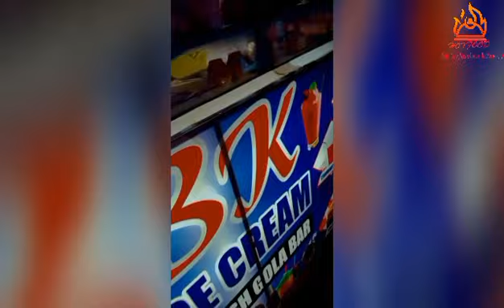Chand Rat To Eid vlog | fun and enjoy | Ahmad ki Khushiyan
Follow Instagram I'm on Instagram as @blogs_by_wardas_kitchen786. Install the app to follow my photos and videos.